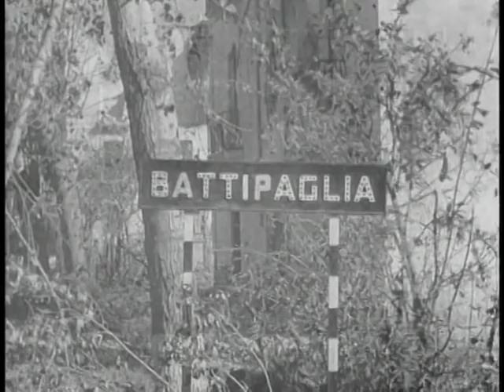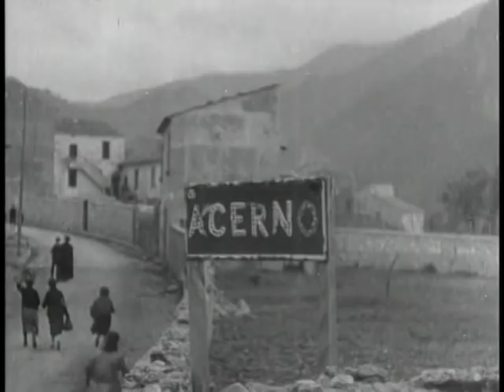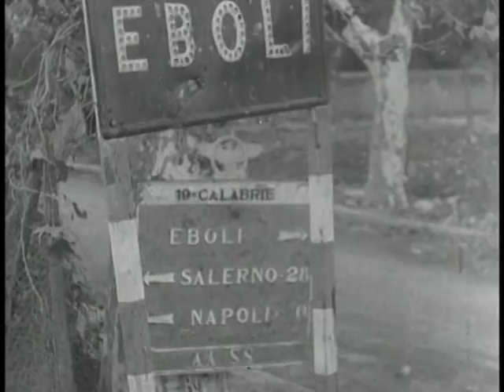BATTLE OF SALERNO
BATTLE OF SALERNO - Department of Defense 1958 - PIN 30111 - DOCUMENTARY ON COMBAT ACTION OF LIEUTENANT GENERAL MARK W. CLARK'S FIFTH ARMY FORCES IN ITALY.